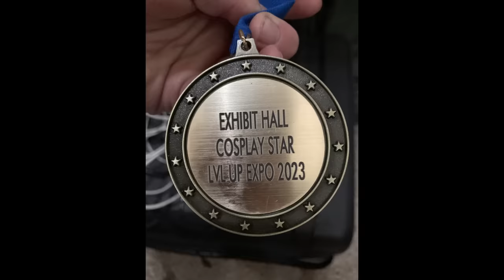Scrap Baby goes to Las Vegas LVL Up Expo 2023!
Me and Scrap Baby head to LVL Up Expo in Las Vegas for a brand new comic convention adventure!

We met some awesome fnaf cosplayers including Monty, Roxanne, and Glamrock Freddy!